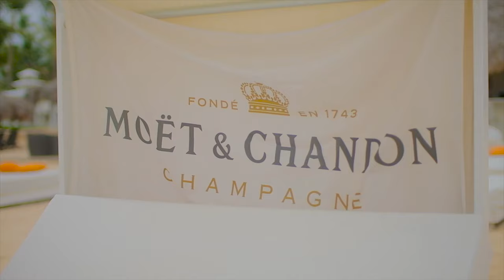Rik and Rachelle Wedding Video - Punta Cana, Dominican Republic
Wedding Video of Rik and Rachelle

Photo : Paul Reyes Photo